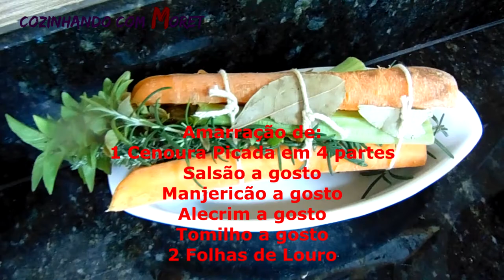Receita de Como Fazer Carne Louca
Ingredientes:
1 Litro de Água Fervente,
1kg de Coxão Duro,
Mix de 3 Pimentões – Verde, Vermelho e Amarelo,

Amarração de:
1 Cenoura,
Salsão a gosto,
Tomilho a gosto,
2 Folhas de Louro

3 Tomates Picadinhos e Sem Semente,
2 Cebolas Raladas,
50gr de Bacon Picadinho e Frito,
Sal a gosto,
6 Dentes de Alho Picadinho,
Pimenta do Reino Moída a gosto,
1 Colher de Sopa de Banha,

Bom Apetite!